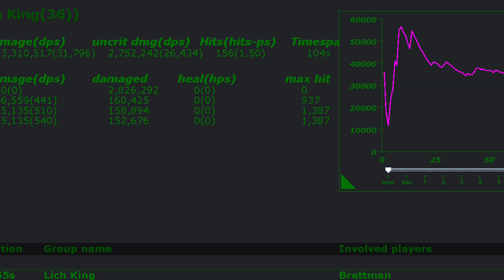OrbusVR Lich King Ranger Boss solo